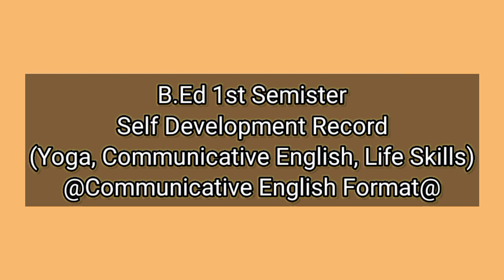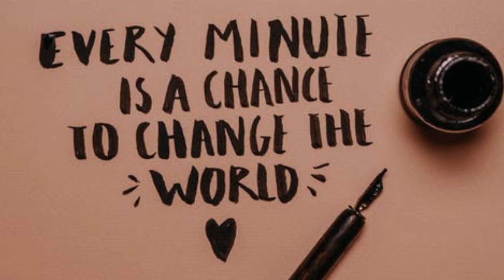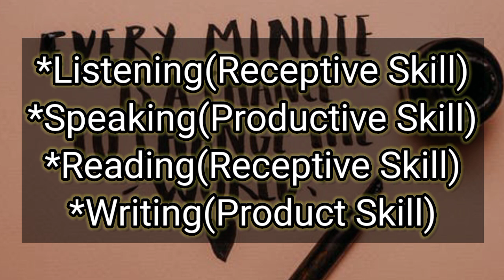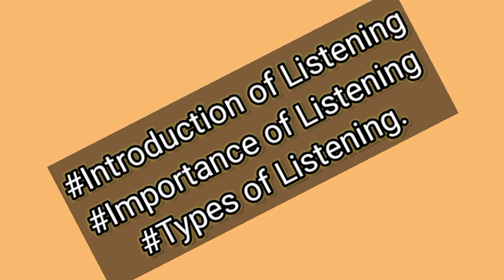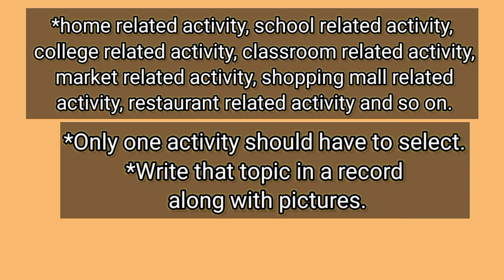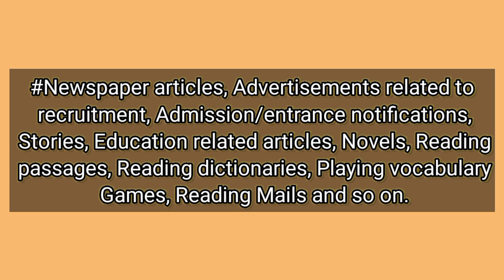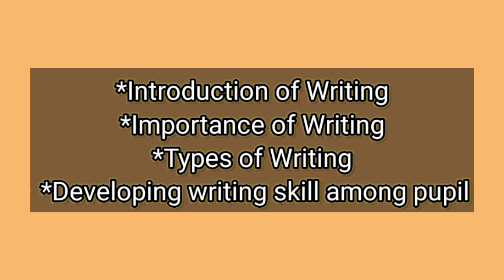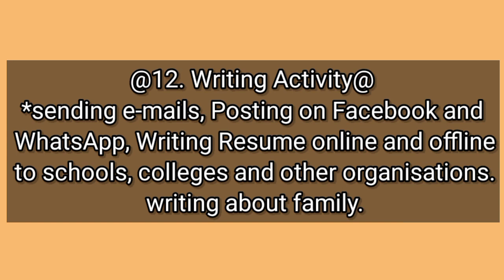Communicative English Record Format(self development) useful for B.Ed of Telangana universities.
సెల్ఫ్ డెవలప్మెంట్ రికార్డ్ వ్రాయడంలో భాగంగా కమ్యూనికేటివ్ ఇంగ్లిష్ కు సంబంధించిన రికార్డ్ వ్రాయడంలో ఈ వీడియో చాలా ఉపయోగపడుతుంది.